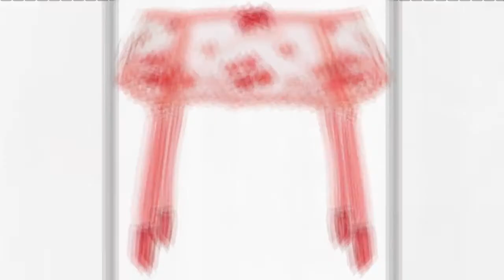List of the best romantic lingerie collection 300 - For all women